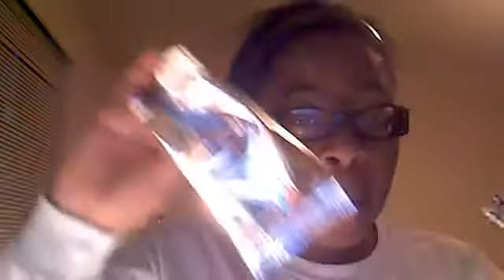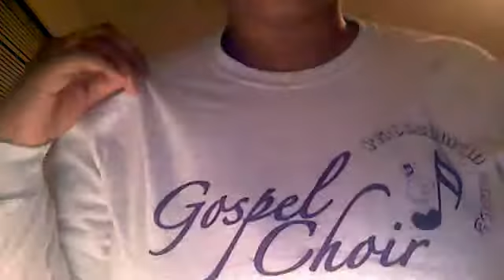Mad Random (After Night of nations) (Season 1 E 4 Part 1)